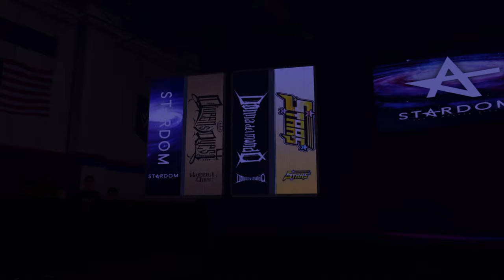WWE 2K23 Women's BITW PT.2 EP#43 Natsupoi Vs Trinity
1st Knockout Round
Match 12

Natsupoi Vs Trinity

STARDOM
IMPACT!